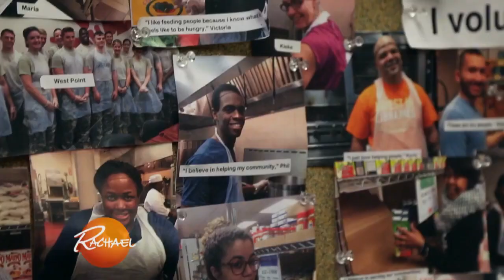Meet a Chef Who Left His Job at The No. 1 Restaurant In The World to Help Feed the Hungry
ReThink Food NYC has served 1,498 meals in less than a year. How amazing is that?!